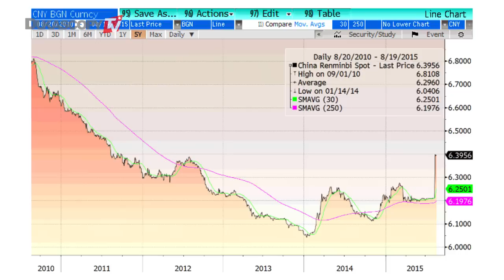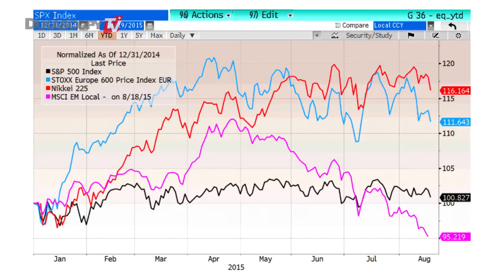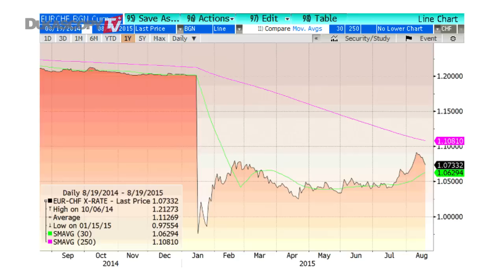Global Influence On CHF?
European stock markets, China’s currency war and US interest rate rises. François Nordhof, Banque de Commerce et de Placements